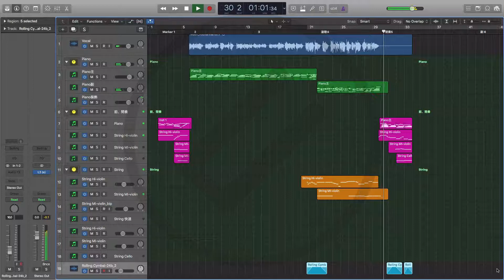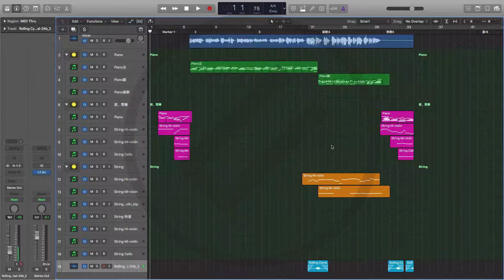O.U Music - 唯美流行音樂編曲教學 - 陳奕迅【誰來剪月光】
【OU透過音樂的專業與創造性，串聯你我做創新企劃，因為我們溫暖的服務，點亮你我心中的光】